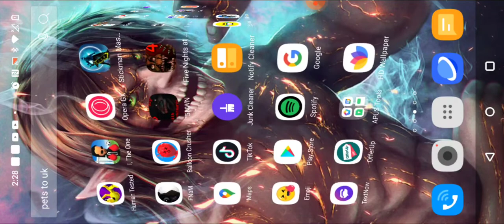he scared the crap out of me